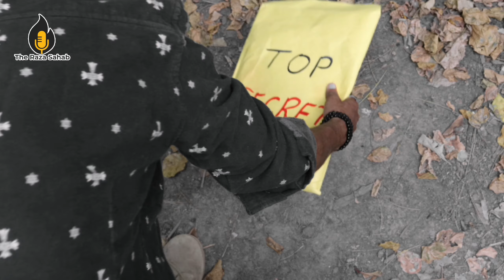Delhi Diary Chapter - 1 | Title Announcement | The Raza Sahab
Finally Most Awaited Short Web Series Title Announced. Delhi Diary chapter 1. it's suspense and thrilling crime drama web series.

The Raza Sahab presented his first directed and as a lead actor web series which is Delhi Diary.. why everyone wants this diary. if you want to know so watch all episodes of this web series which is realises in next month..

Directed by - The Raza Sahab
Production by - Raza Production India, Raza Dance Studio.

Media Partner - Bollywood Gyani, Raza Pomedy Camp

Calligrapher - Saniya_ahmad_raza

Production Team - Intekhab Manir, Kamlesh, Kartik ivan

Star Cast
The Raza Sahab
Shahid Raza
Kamlesh Kumar
Alok shakya

Camera man - Shahid, Tanwir Akhter

The Raza Sahab